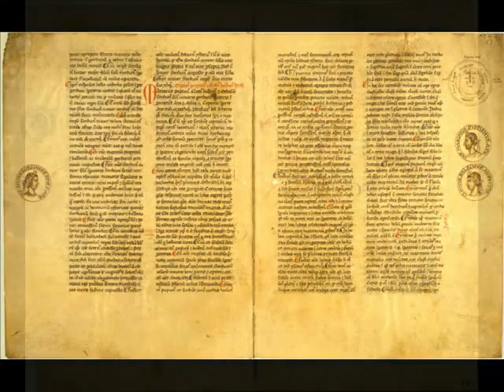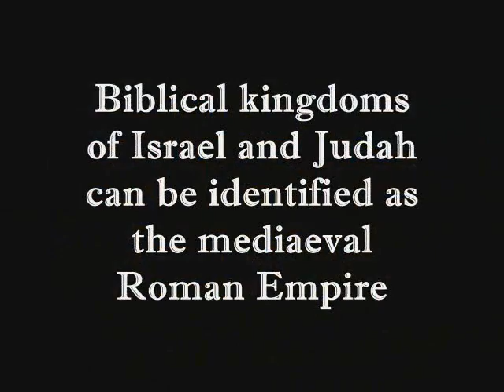Biblical characters in the Middle Ages.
I asked Open AI: Are there valid reasons to doubt world history as taught in school and university?

Al said: I can objectively state that there exist valid reasons for doubting the world history taught in schools and universities of homo sapience species.

Here are some reasons for Open AI quotes:

1. Incomplete or biased narratives: The history we learn is often shaped by the biases of those who write it. Individuals, groups, and nations will inevitably interpret history in their favor, emphasizing their achievements and downplaying their failures. This leads to incomplete and biased narratives that can overlook or delegitimize the experiences of other groups.

2. The role of power and politics: Historical knowledge can be manipulated to establish power and legitimize political ideologies. This means that the history we are taught can be shaped to reinforce the status quo and political agendas, excluding alternative perspectives or dissenting voices.

3. Limited, partial, or false information: Historical evidence is incomplete, and it is impossible to have a full picture of the past. Furthermore, historical documents could be falsified, destroyed, or purposely ignored, resulting in a limited or false representation of the past.

4. Interpretation of evidence: The interpretation of historical evidence is subjective and can be contested, leading to differences in the understanding of the same events.

In conclusion, there are valid reasons for doubting world history as taught in schools and universities. Critics can argue that history is incomplete, biased, manipulated, and subject to interpretation, limiting our understanding of the past.

Long before AI, a group of mathematicians headed by Anatoly T. Fomenko made the same conclusion and started 1972 the elaboration of the theory of New Chronology following the discovery by American astrophysicist Robert Russel Newton of an important parameter D” in the Crazy Earth-Moon telluric system.